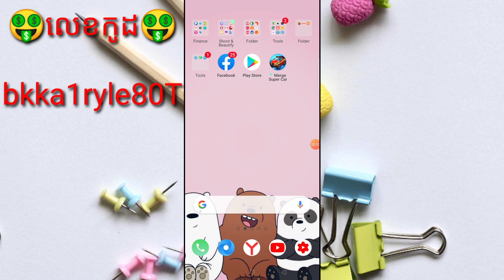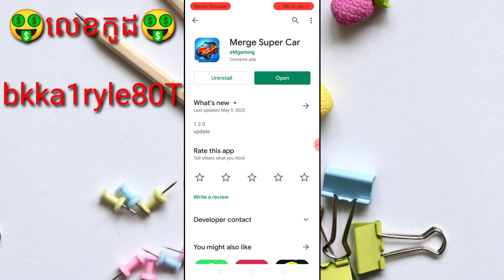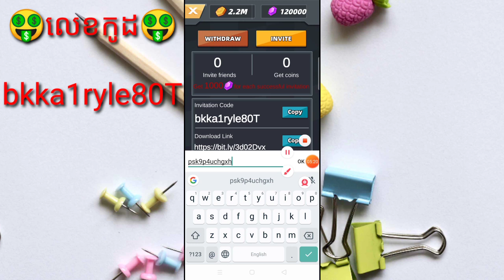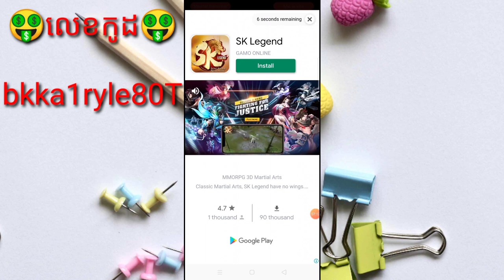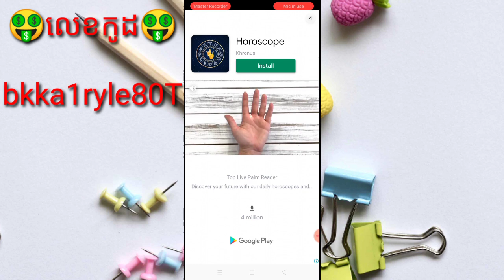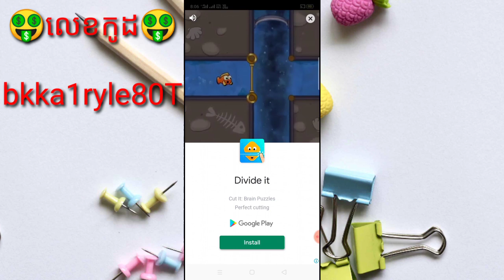កម្មវិធីហ្គេមកូនឡានថ្មី លេងហ្គេមផ្គុំកូនឡានបានលុយ 5$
▶️ នៅក្នុងវិដេអូនេះ ញុមចង់បង្ហាញកម្មវិធីហ្គេមកូនឡានថ្មី  លេងហ្គេមផ្គុំកូនឡានបានលុយ 5$។ 📶[ KH  Money Online ]▶️

📩 លេខកូដណែនាំ 📩 [   bkka1ryle80T     ]

📱 ចុចត្រង់នេះដំឡើងកម្មវិធី 📲 📶